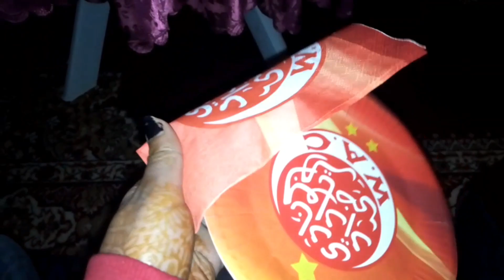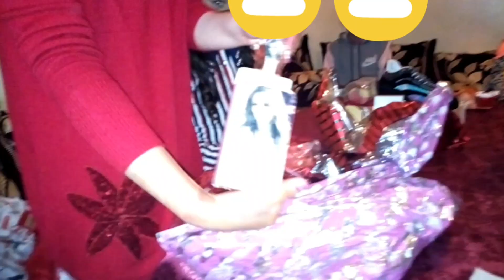عيد ميلاد وداد ضد رجاء.....مقلب ...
saida abdkder eljaouadi
num
saidaeljaouadi